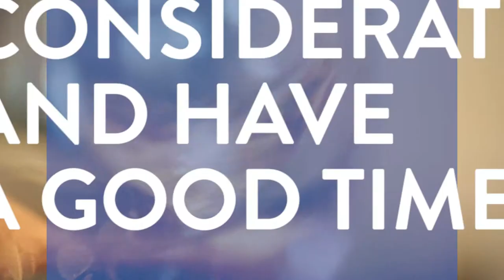G'DAY Magazine – Cellar Door Etiquette, Western Australia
G'DAY Magazine popped in for a visit with Western Australia's Olive Farm Wines and learnt the do's and don't's of cellar door etiquette.

Cellar door manager Steve Todman shared his top tips. Some of these you should be a given, but strange things can happen in the cellar door world!

Discover this beautiful land with Discovery Holiday Parks and plan your next adventure. G’DAY is the exciting FREE lifestyle magazine from Discovery Holiday Parks.

Discovery Holiday Parks has 60+ caravan parks and high-quality holiday cabin and work stay accommodation. We are located in Australia's most beautiful and iconic places. Wine Regions. Beachfront. National Parks. Murray River. Outback. Snow.